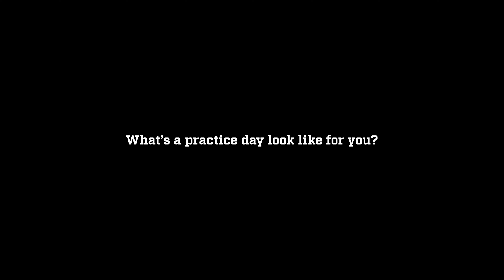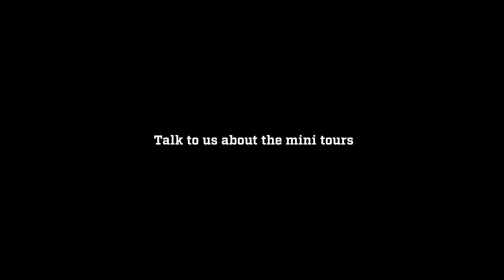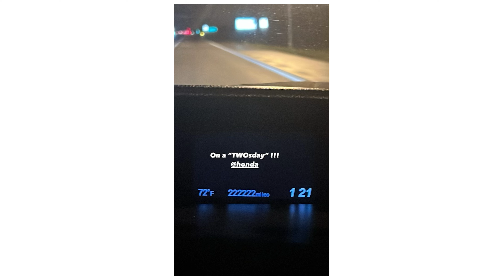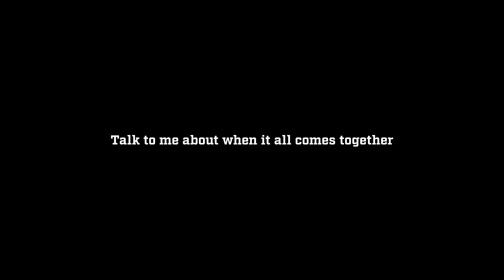The Player Series: David Powers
Ryan spends an afternoon practice session chatting with David Powers, a professional golfer in South Florida chasing the dream of playing on the PGA Tour. Mini tour life, golf psychology, and practice habits and routines are just a few topics covered in the video.